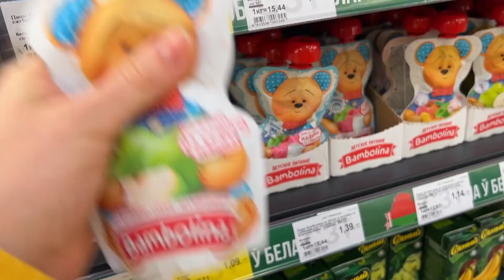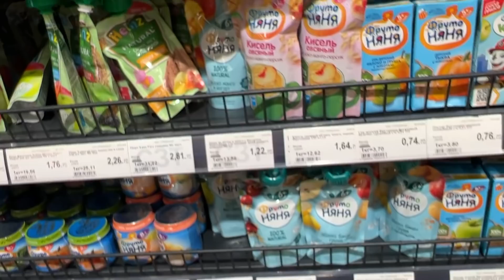ДЕНЬ РОЖДЕНИЯ АРСЕНИЯ. ПОДАРОК ОТ САШИ. НИКА ЛАЙФ